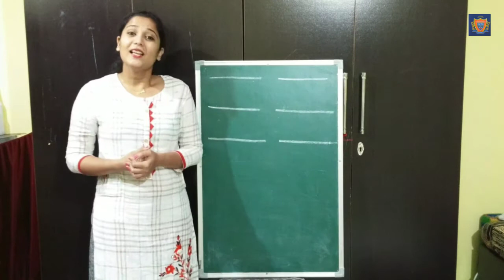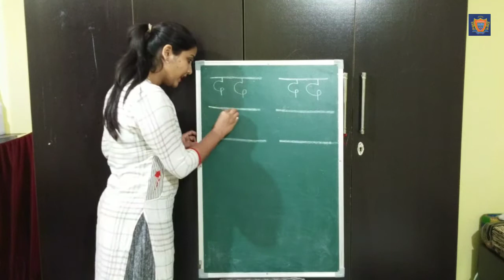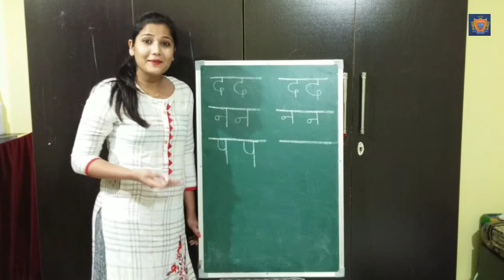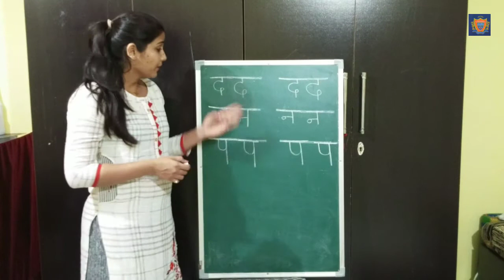L KG / Hindi / Day 49